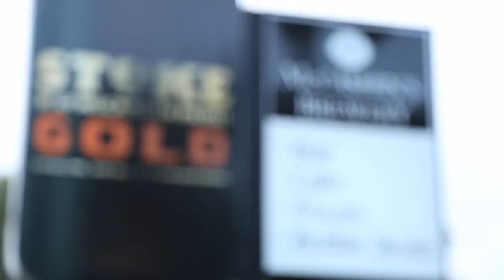McCashin's Brewery Nelson EzyPeezy Coupons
Welcome to McCashin's Brewery, home of New Zealand's finest beverages. Our distinctive range of beverages is lovingly handcrafted from traditional recipes that have been the pride of the McCashin family for almost 30 years. We use only the finest natural ingredients, sourced mainly from the Nelson region of New Zealand, a region renowned for its organically rich soils and perfect climate. Our Palaeo water is amongst the purest in the world. And it is this water -- along with our fresh, 100% pure ingredients -- that give our beer, cider and spirits that uniquely refreshing flavour, which McCashin's is famous for. We'd be delighted to hear from you.